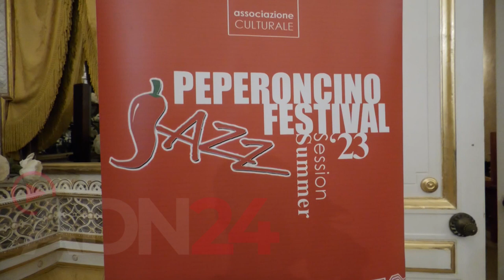Corigliano Rossano (CS): 22° edizione del peperoncino jazz festival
Anche nel 2022, per la sua 21° edizione, il Peperoncino Jazz Festival presenta itinerari musicali, artistici e culturali sempre più ricchi ed affascinanti. In programma dal 15 luglio al 28 settembre, il PJF caratterizzerà tutta l’estate calabrese coinvolgendo nel suo circuito circa 40 località, con tappe in tutte e 5 le province e con il coinvolgimento del territorio dei 3 parchi nazionali della regione.